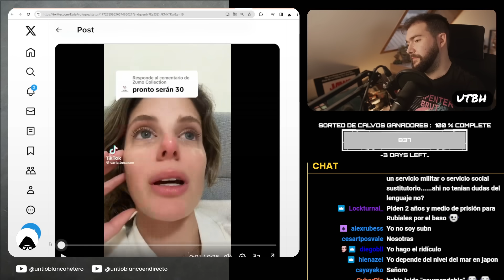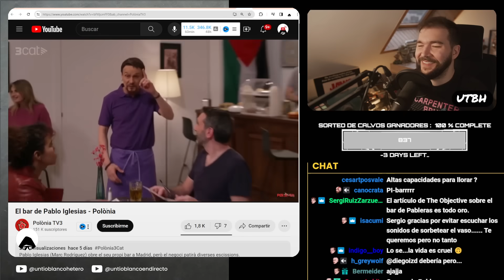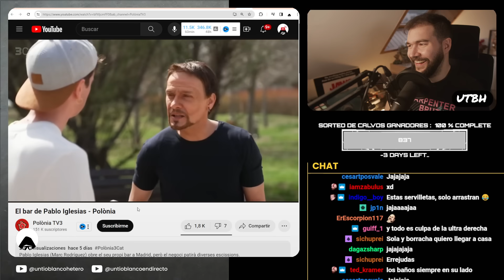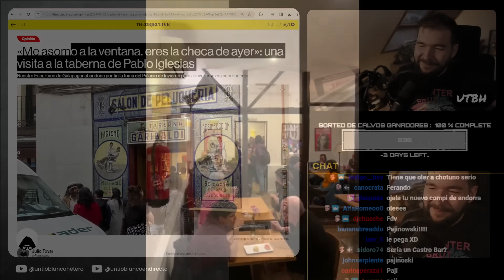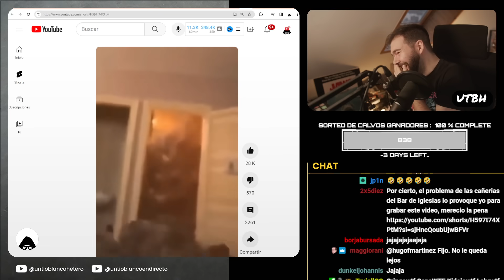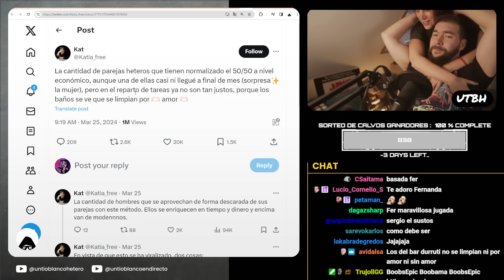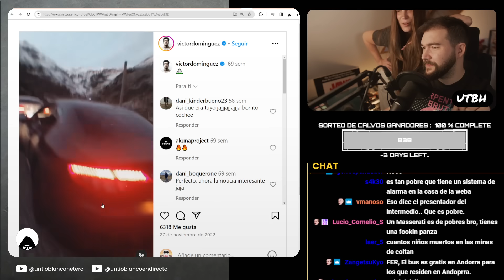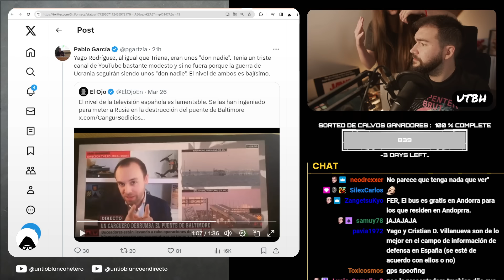El BAR de PABLO IGLESIAS YA ES el MEJOR MEME INVOLUNTARIO | UTBED